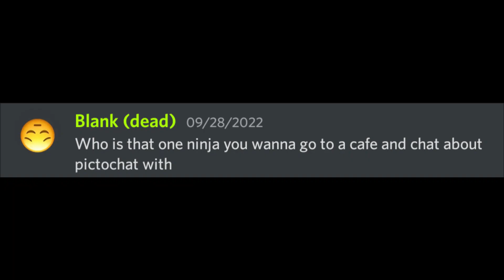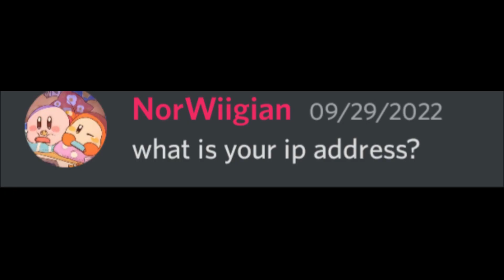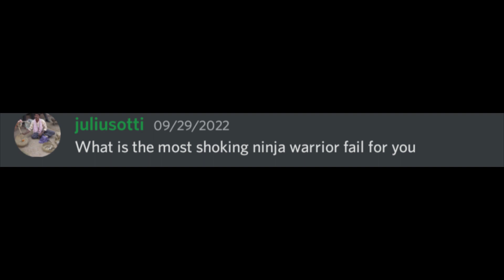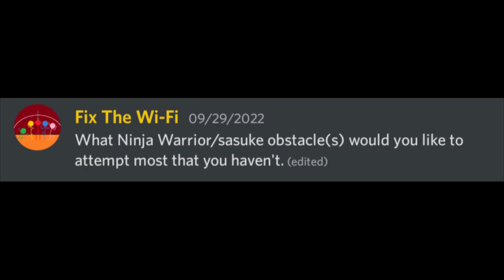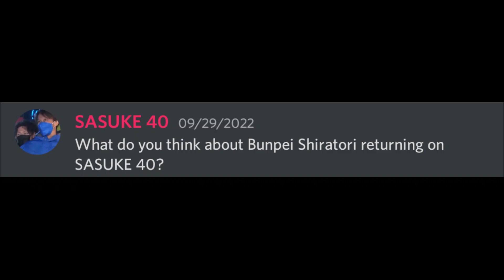NINJA WARRIOR Q&A!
You guys asked me questions, and now I answer them. I know, revolutionary idea.